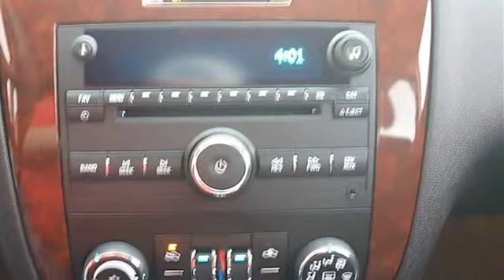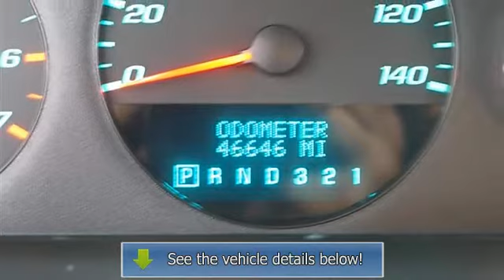0 - Classic Dealer Group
For Sale: 2010 Chevrolet Impala
VIN: 2G1WA5EK1A1117468
Engine: Gas/Ethanol V6 3.5L/214
Drivetrain: FWD
Transmission: Automatic
Mileage: 46,646
Color: Blue (exterior) Gray (interior)

Features:
2010 Chevrolet Impala four doors Car.